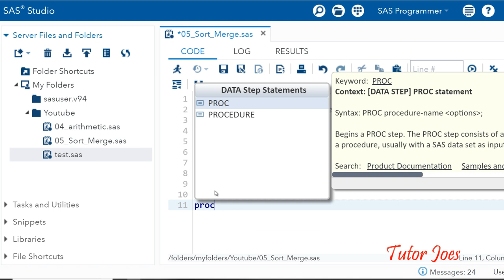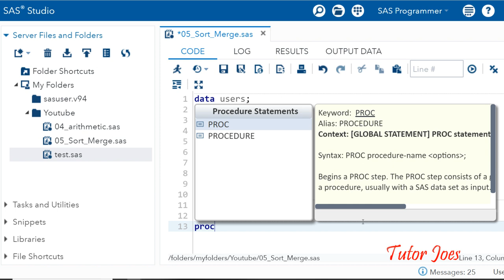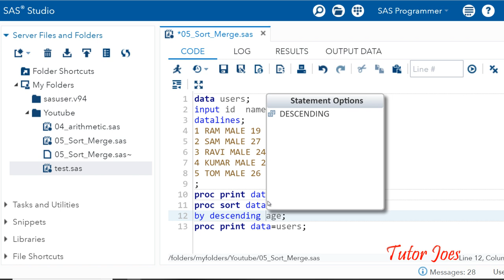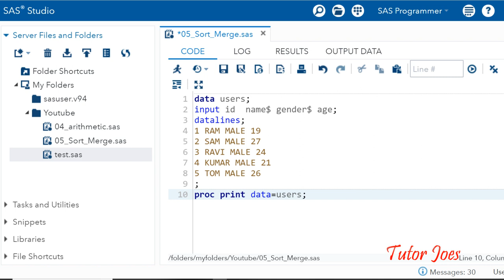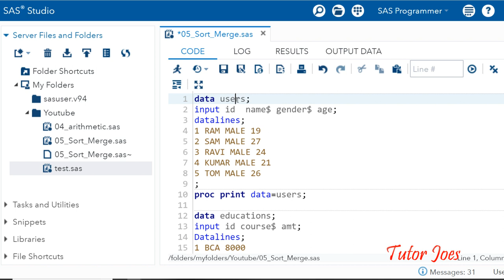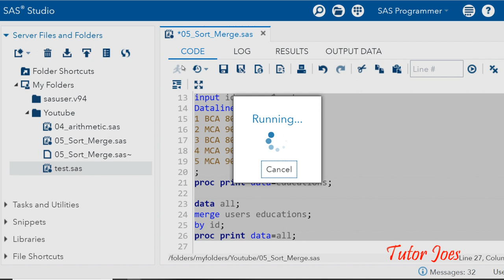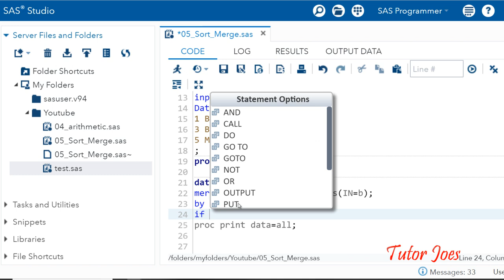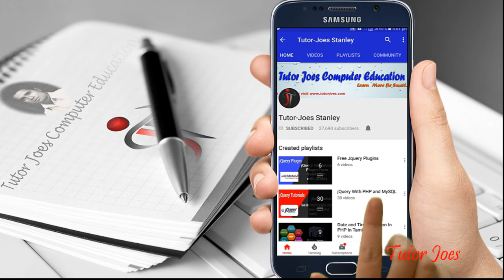Dataset Sorting and Merging Multiple Dataset in SAS Tamil